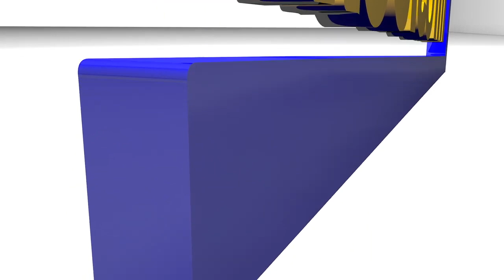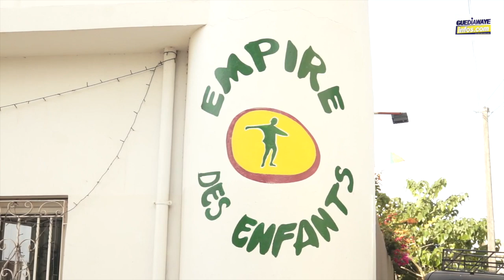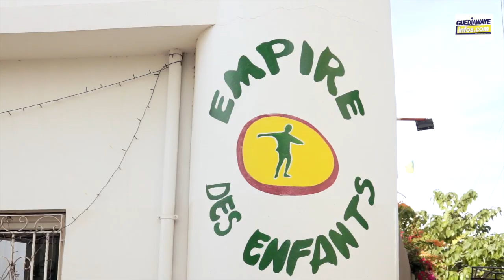Ambassadeur de la France a élevé Mme Anta MBOW, au grade de Chevalier dans l’ordre national de la..